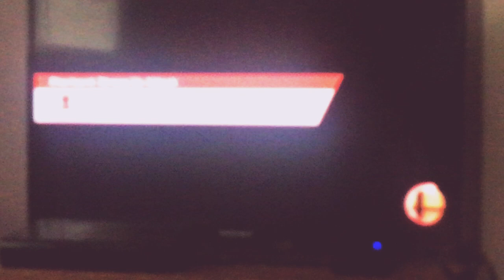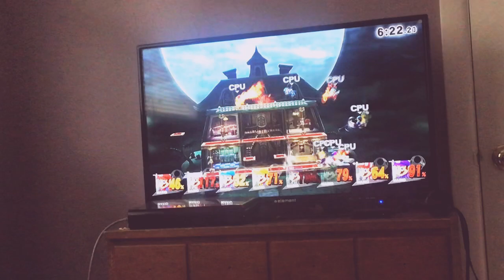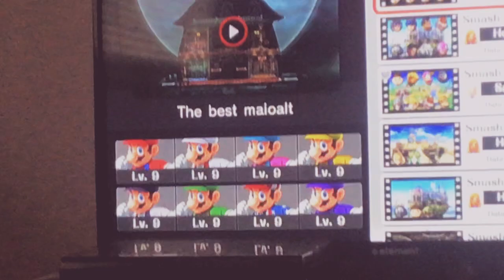Super Smash Bros Wii U: Who’s The Best Mario Alt? Level nine CPU 8 player smash battle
Should This Be A Series?